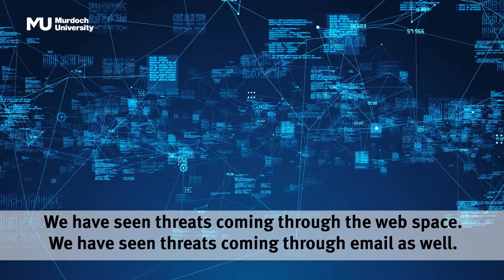What is the current cyber security landscape here like?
As the world becomes more digitally connected, cyber attacks will continue with greater frequency and severity. Governments, corporations and consumers will continue to need protection from cyber security threats. With government initiatives set to open more doors for Information and Communication Technology (ICT) professionals than before, abundant employment opportunities await job seekers in the ICT sector.

Join the ICT industry and equip yourself with a Double Major Degree in Cyber Security and Forensics and Computer Science to gain competitive advantage. Demand is surging for cyber security specialists across all industries, amid growing awareness of cyber security threats and the introduction of new regulatory processes to combat the threats.